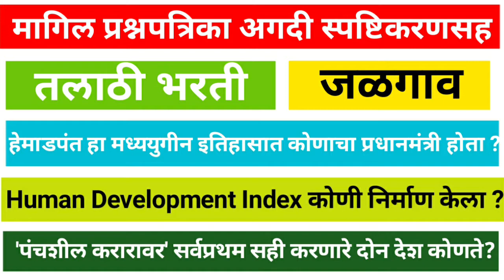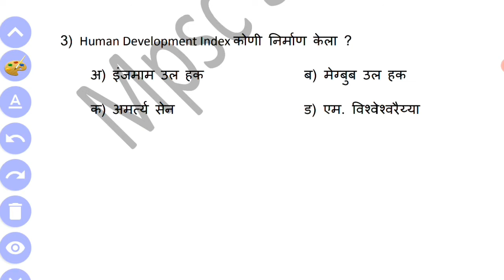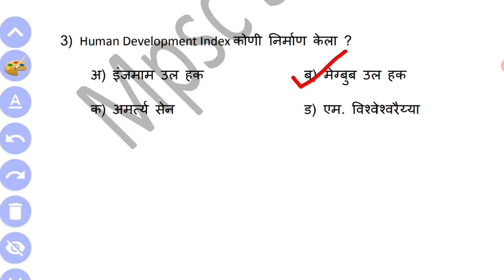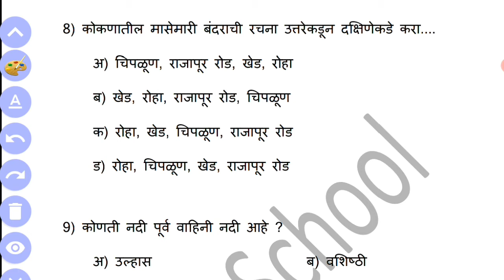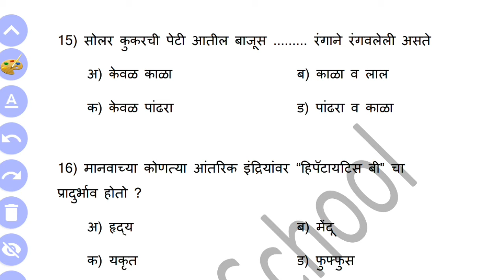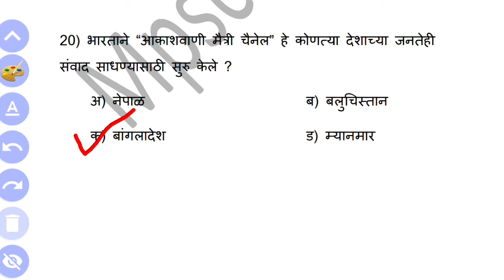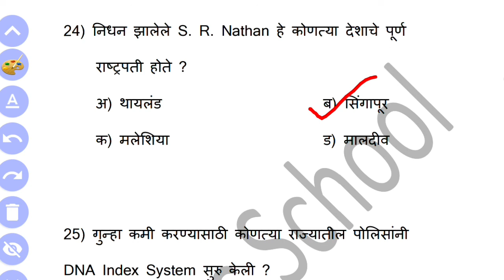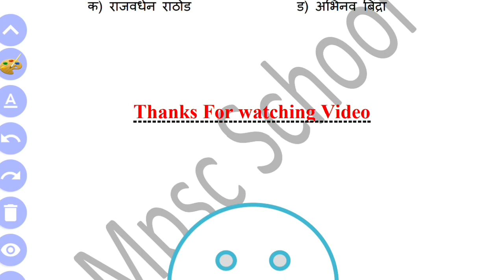तलाठी भरती प्रश्न उत्तरे / talathi bharti 2023 / जळगाव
नमस्कार विद्यार्थी मित्रानो आजचा आपल्या व्हीडीओमध्ये आपण तलाठी भरती , पोलीस भरती व इतर स्पर्धा परीक्षेकरिता उपयुक्त असे प्रश्न-उत्तरे  बघणार आहो  हे प्रश्न  नेहमी तलाठी भरती, पोलीस भरती या सारख्या स्पर्धापरीक्षेमध्ये नेहमी प्रश्न येत असतात . तर चला वेळ  न करता व्हीडीओला सुरवात करूया...

                            तलाठी भरती, पोलीस भरती व सर्व स्पर्धापरीक्षेसाठी उपयोगी व्हीडीओ